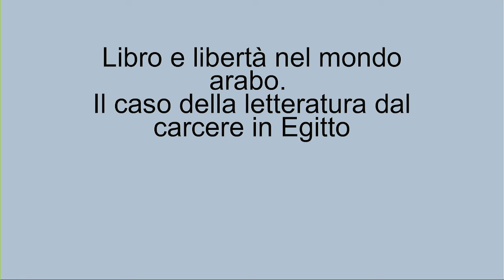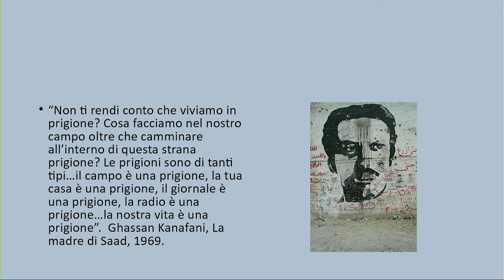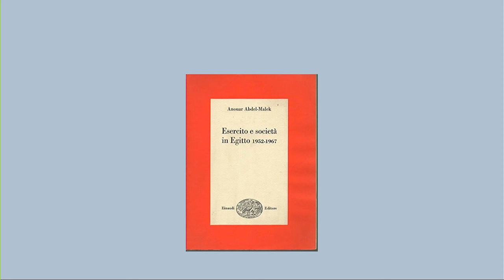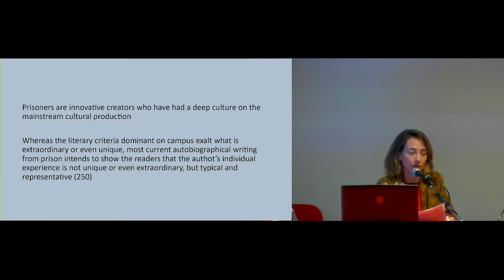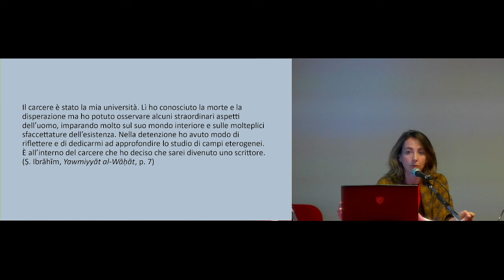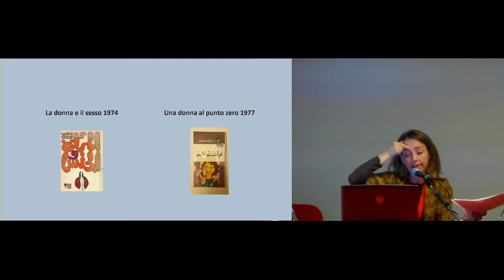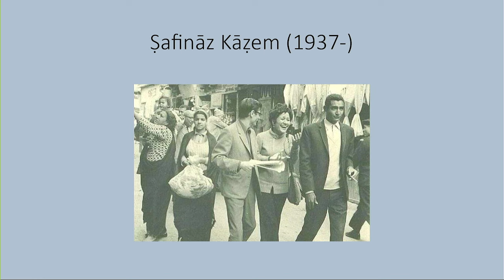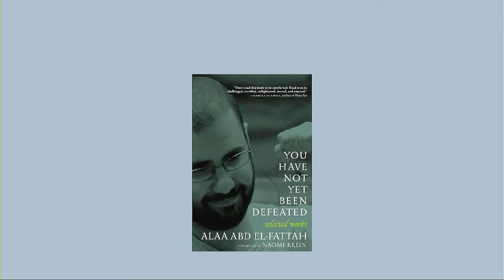Elisabetta Benigni - Libro e libertà nel mondo arabo: il caso della letteratura dal carcere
L’intervento parte da un breve excursus sulla storia della censura e della circolazione dei libri nel mondo arabo dal periodo medievale sino alla modernità. In seguito, l’attenzione sarà portata sul caso dell’Egitto e saranno presentati dei testi scritti da autrici e autori detenuti dagli anni Quaranta del Novecento in poi. L’intervento vuole riflettere sul significato della scrittura dalla condizione di detezione nel mondo arabo, in Egitto in particolare, e su come le pratiche di censura (o la mancata censura) hanno caratterizzato il controllo del mercato editoriale e, ancora oggi, condizionano fortemente l’espressione scritta. Si discuteranno i testi di detenute e detenuti appartenenti a diverse correnti politiche e verrà posta attenzione su come il concetto di libertà abbia preso forma proprio attraverso la scrittura durante la detenzione politica e su quali siano le aspettative del pubblico dei lettori nei confronti di questa letteratura.